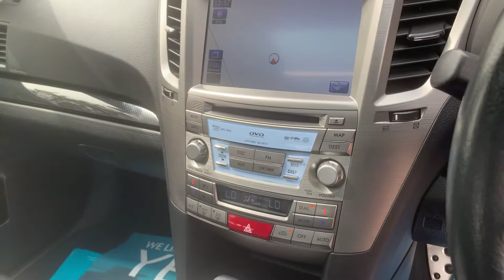For Sale mint Subaru Legacy 2.5 SE Lineartronic 4x4 (Nav Plus) 5 door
Full Subaru Service Records 9 Services Including CamBelt Replacement 2 Owners 96000 miles £7995!